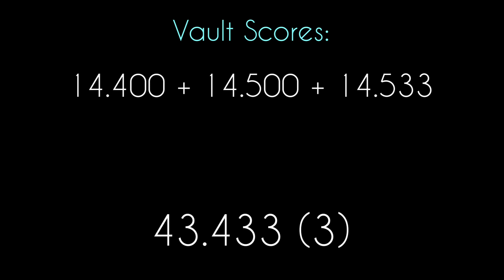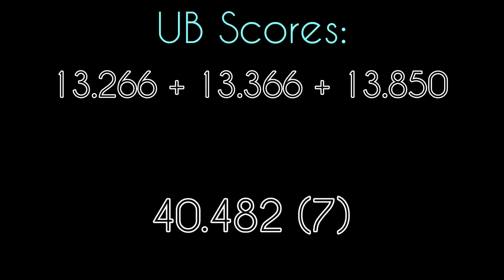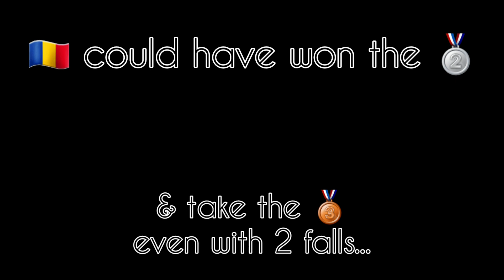What if Romania Qualified to Tokyo 2020?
Denisa Golgota
Ioana Stanciulescu
Larisa Iordache
Silviana Sfiringu